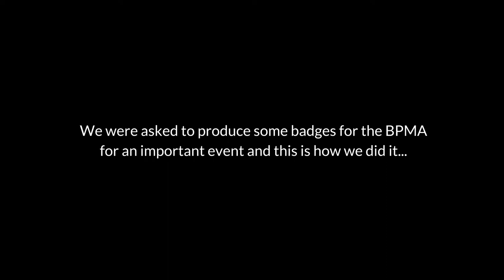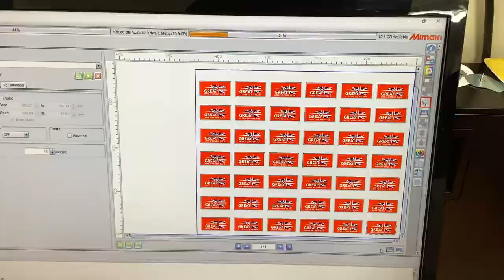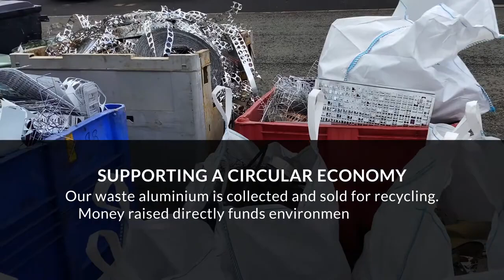How Our British-Made Domed Metal Promo Badges Are Made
In today's Friday video, we show you the full manufacturing process of how our British-Made domed metal badges are made.

Domed mettle badges allow for a high-resolution print in full colour, the doming of the badges provides a stunning glossy finish whilst protecting the print of the product!

So grab your afternoon brew, kick back and enjoy this short but informative video on the process. ☕